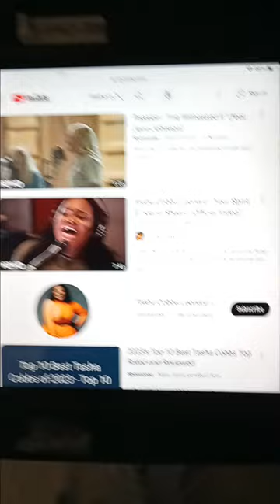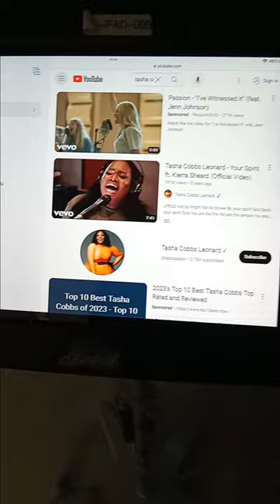Dream of Tasha Cobbs Demon Possessed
Satan comes as a angel of light to Decieve